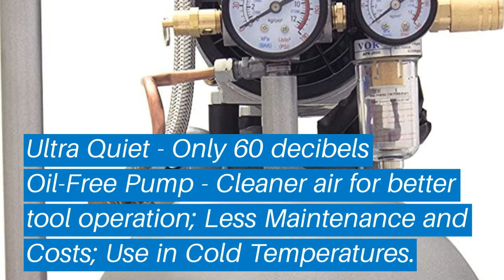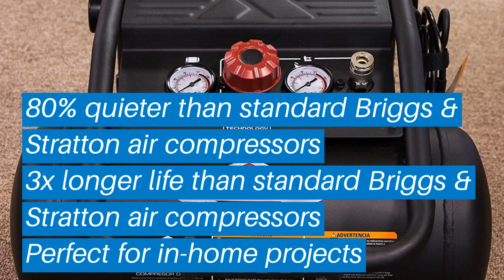Top 5 Best Stationary Air Compressors: Best Stationary Air Compressors Reviews | (Buying Guide)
Top 5 Best Stationary Air Compressors: Best Stationary Air Compressors Reviews | Top Best Stationary Air Compressors (Buying Guide)

✅ Are you Thinking to purchase the best Stationary Air Compressors? This video will help exactly which are the best budget Best Stationary Air Compressors on the market today.

⬇️Click to Show More⬇️

California Air
Audew Dual
Puma PK-6060V
Briggs & Stratton 4-Gallon

Don’t miss this in-depth review of the best Stationary Air Compressorss for the money, and enjoy your first or new Best Stationary Air Compressorss buying.